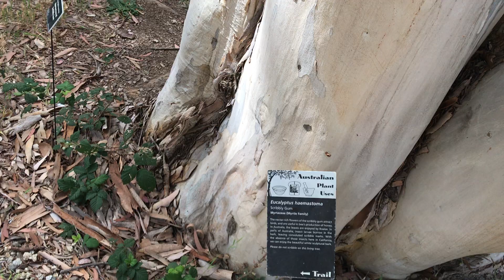Eucalyptus racemosa (Scribbly gum)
A few handsome mature E. racemosa at UC Santa Cruz Arboretum & Botanic Garden.